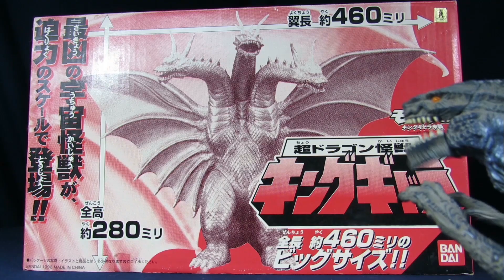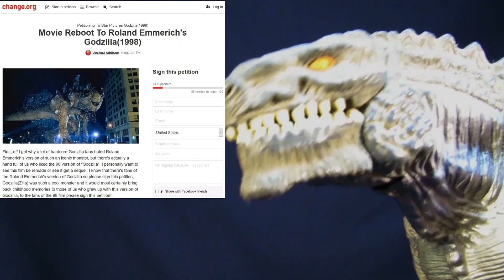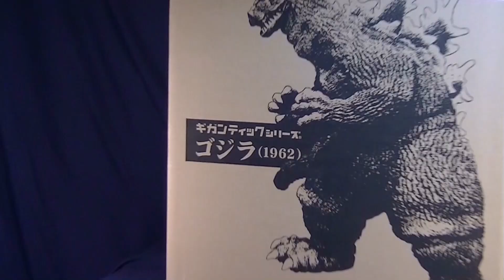Super Unimportant Reviews Random Godzilla Figures Skit Compilation - X-Plus, Bandai, Diamond, Plush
In this video, We have compiled some of the skits from the random Godzilla related videos (like Bandai Vinyls, X-plus, and plushies) we did over on Super Unimportant Reviews. So if you missed any of these reviews, for better or for worst, here they are in one convenient video.